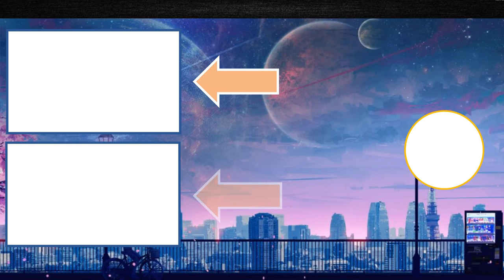Helluva Boss - Loo Loo Land // S1: Episode 2 Reaction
Hey Guys! My reaction to Helluva Boss Season 1 Episode 2. Hope you like it.